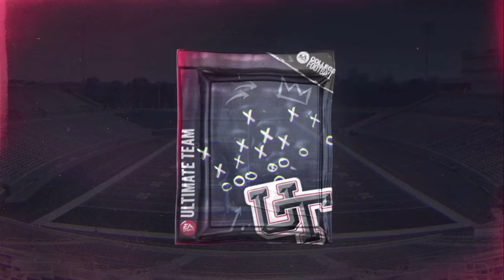NEW LEGEND REROLL PACK OPENING!! CAN WE PULL VINCE YOUNG!?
I open legend rerolls, looking to pull the new ltd vince young!